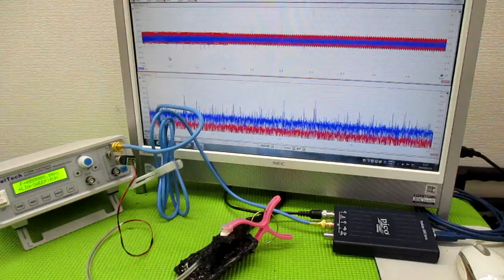メガヘルツの超音波発振制御技術 ultrasonic-labo